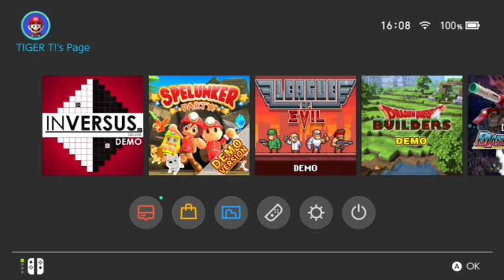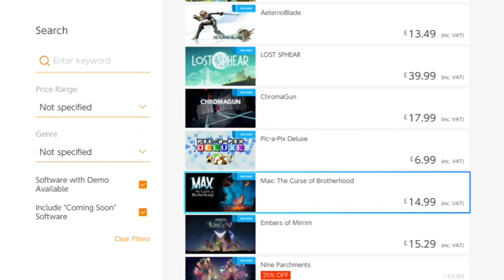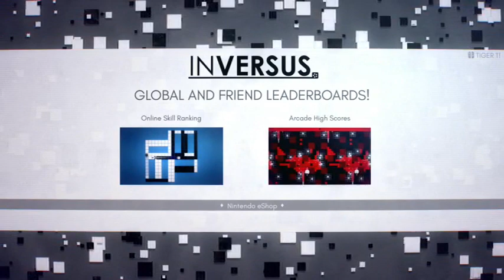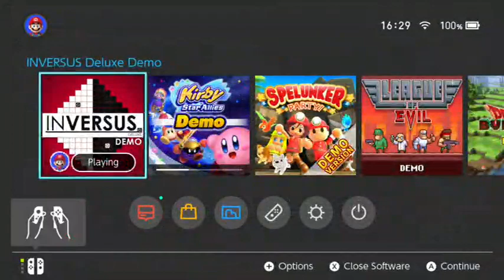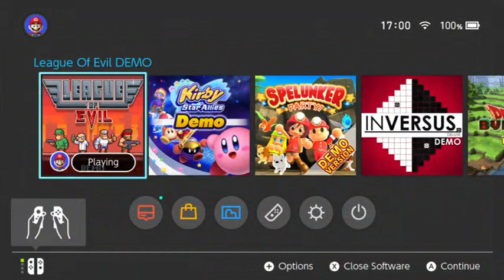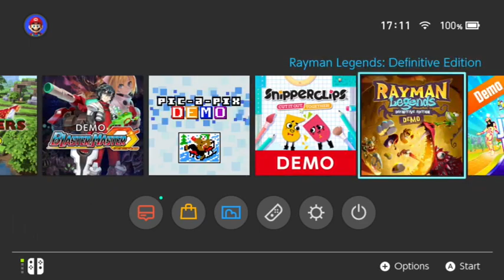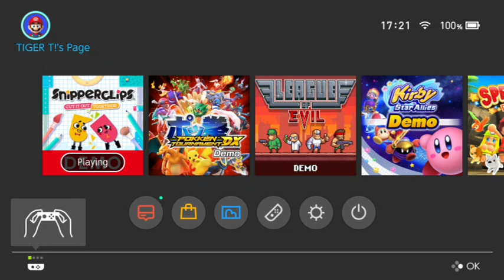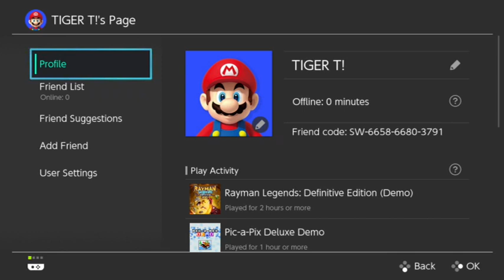1 YEAR OF THE NINTENDO SWITCH! (1YNS)